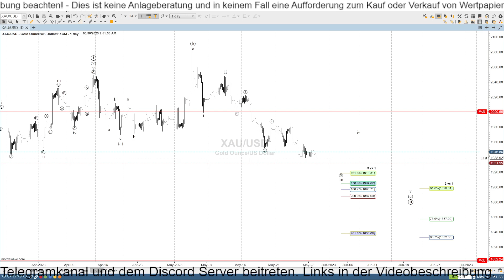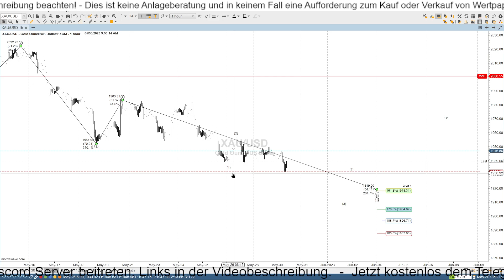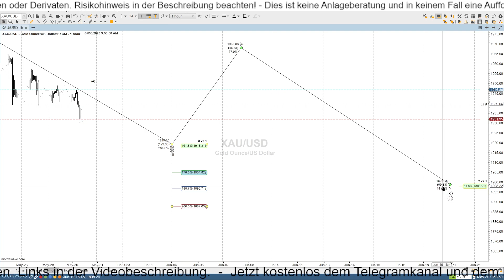Gold Elliott-Wave-Analyse - kurz-, mittel- und langfristig